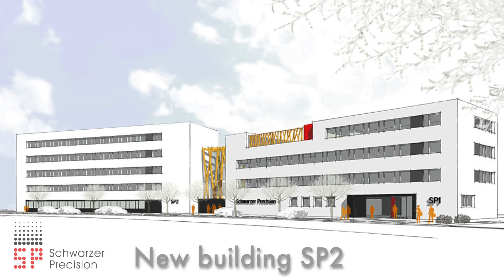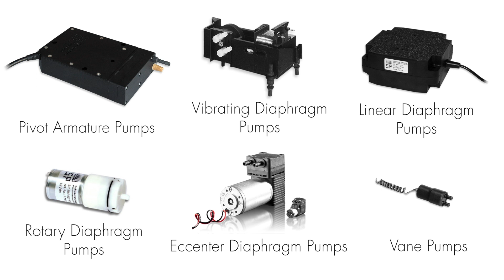Schwarzer Precision Bau SP Teil 1 english